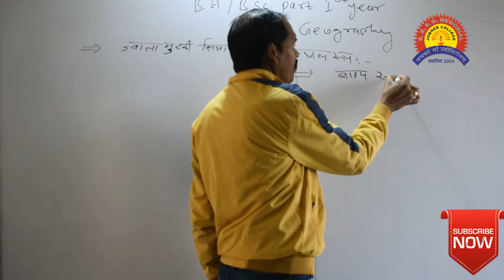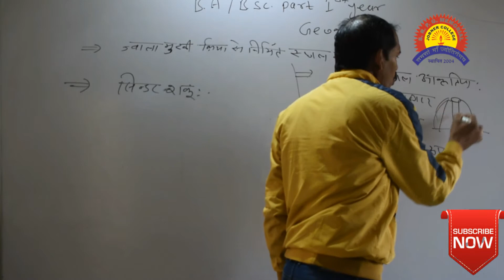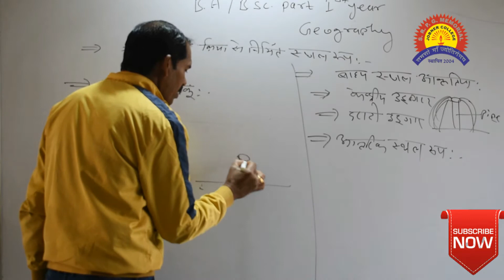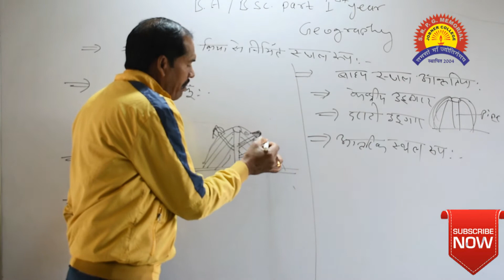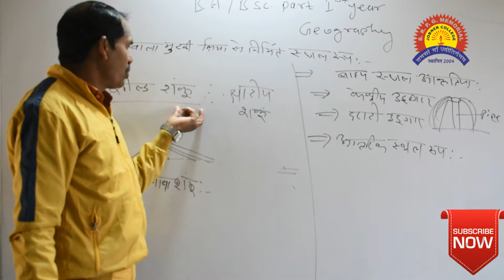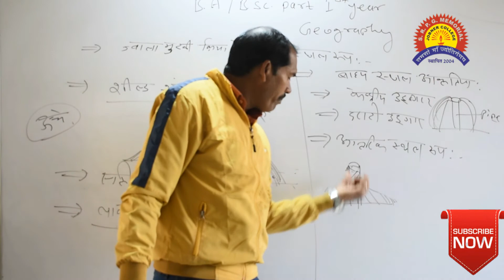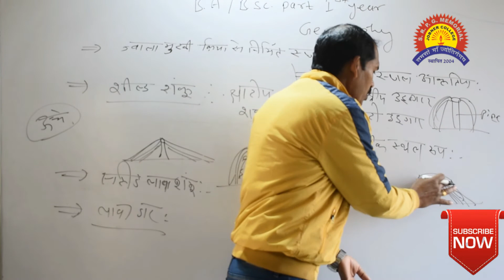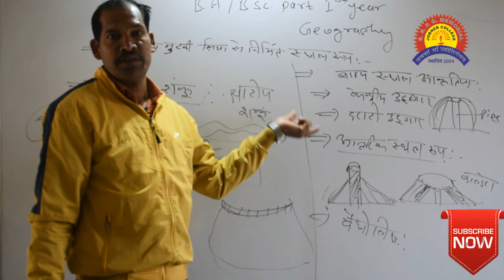ज्वालामुखी क्रिया से निर्मित स्थलाकृतियां